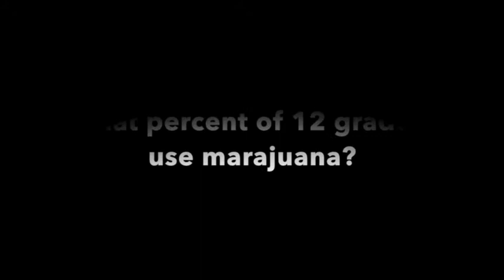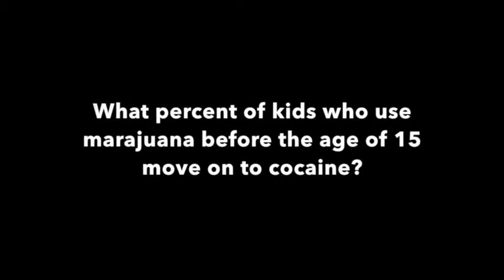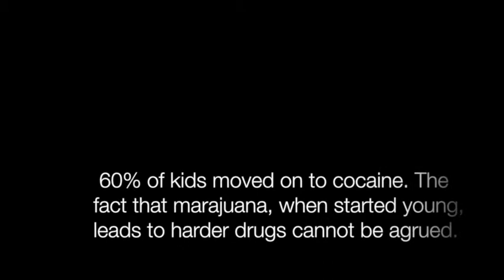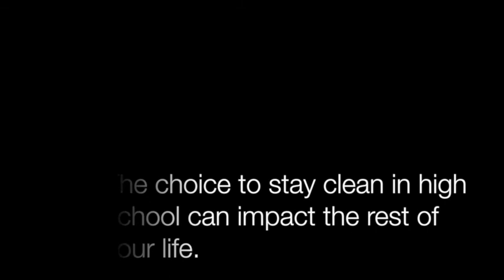Tosa East Health Project